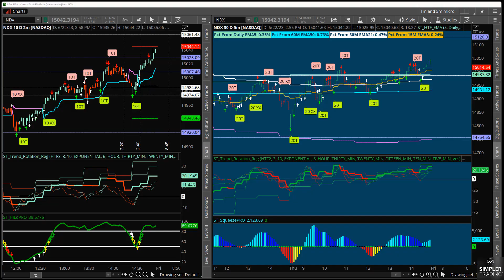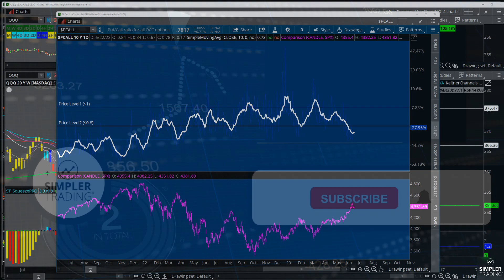Options Trading: Big Tech Stocks Are Back? | Simpler Trading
After a two day break, big tech stocks are trying to run again.